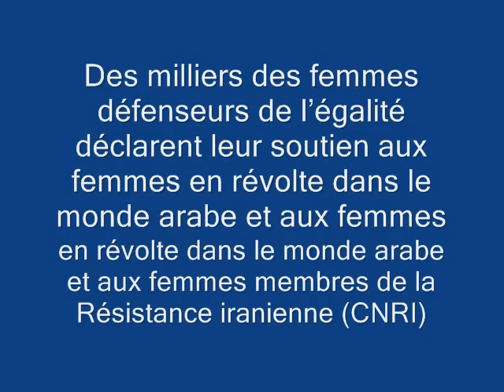la philosophe Cynthia Fleury .wmv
A l'occasion de la Journée mondiale des femmes, des milliers de défenseurs et militants des droits humains ont participé à une conférence à Paris 10 mars 2012.